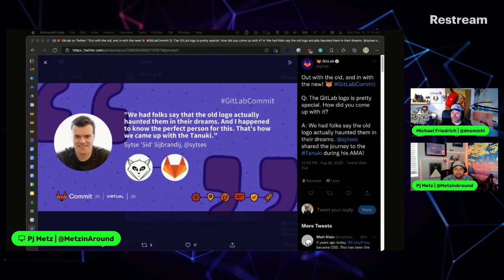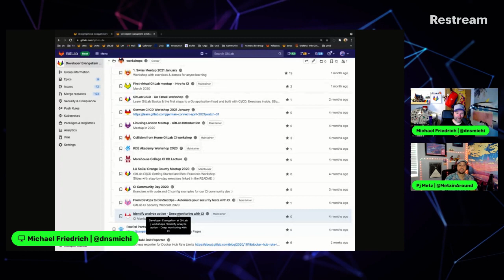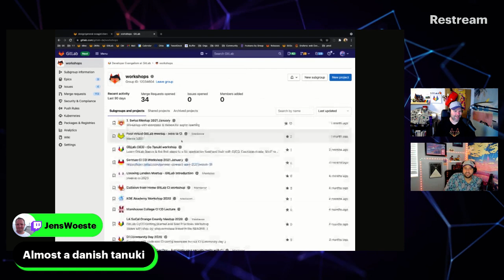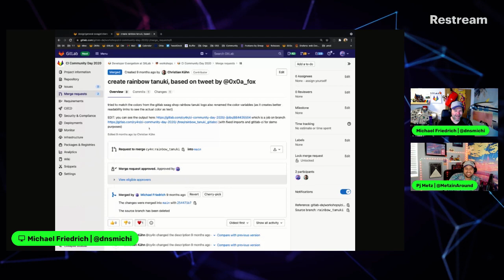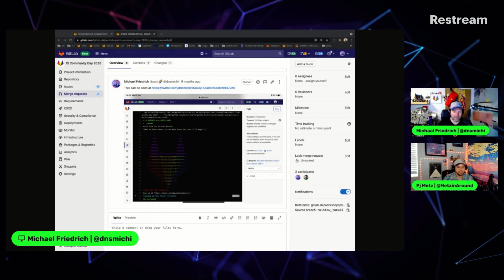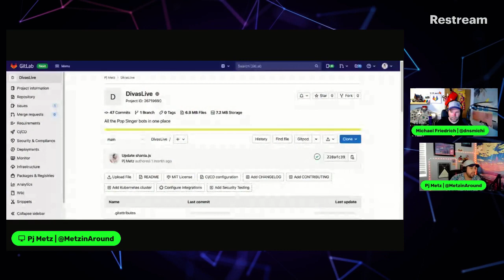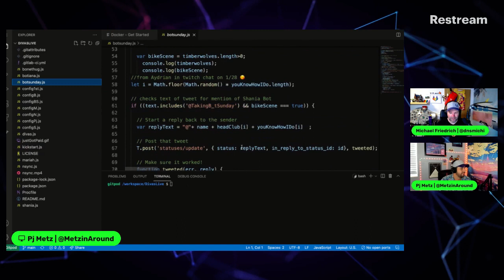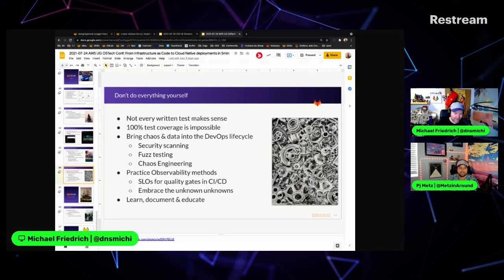Meet the Tanukis 1.4: Michael Friedrich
In this episode, we chat with Michael Friedrich, Senior Developer Evangelist at GitLab! We talk about Open Source, the importance of trying new things, and some best practices you can institute as you're doing new things!

Free Licenses for Education/Research Institutions!

Time Stamps:
1:46 Pj!
4:39 Michael!!
5:55 The hat (we're matching, 🤣🤣🤣)
7:44 The Old Tanuki.
8:31 Community Tanukis
10:20 Michael's room background
12:14 TONS of tanukis
15:05 CI/CD workshops
18:48 From Open Source Contributor to Team Member
25:24 Community connections are important!  / Creative Developers
28:40 Everyone can Contribute!
32:16 Your learning can become a workshop later.
38:43 GitLab's transparency
44:20 I LOVE GITPOD
54:19 trying new things in search of solutions that work for others!
55:04 Michael's Journey!
57:18 Outro